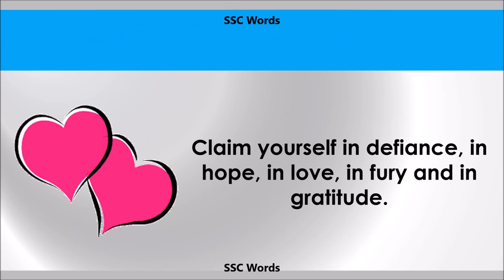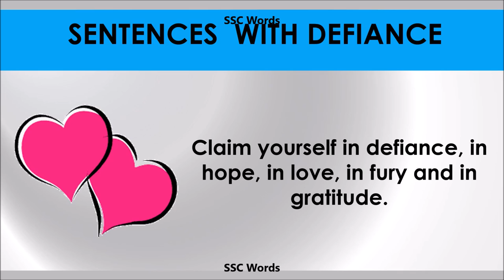Defiance - Improve English - Meaning and 5 sentences - GRE / CAT / GMAT word - SSC Words